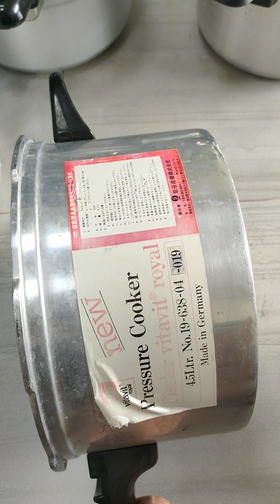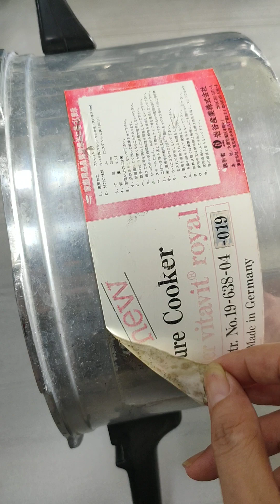Nồi áp suất Đức Fissler 4,5l đun ga, giá 850k bao ship.lh: 0934.230.664